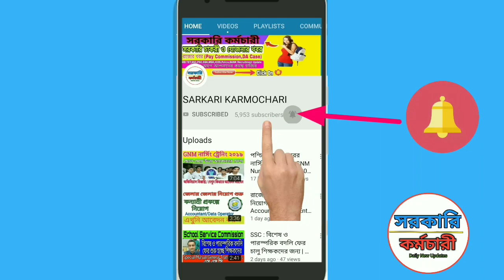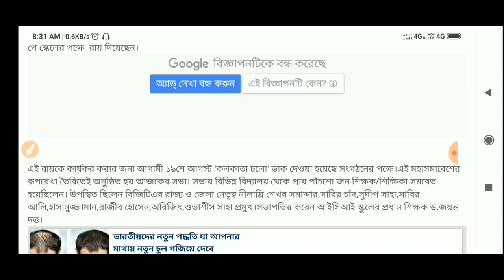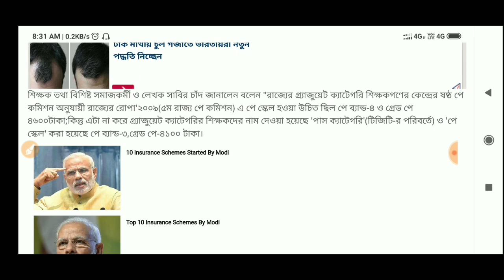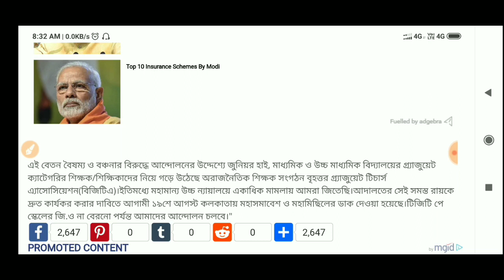শিক্ষকদের জন্য সুখবর মিলতে চলেছে TGT Scale | হাই কোর্টের রায় কার্যকর করার দাবি | Prt Scale